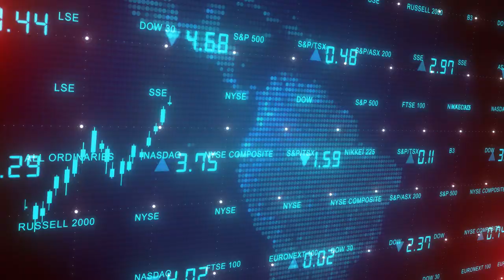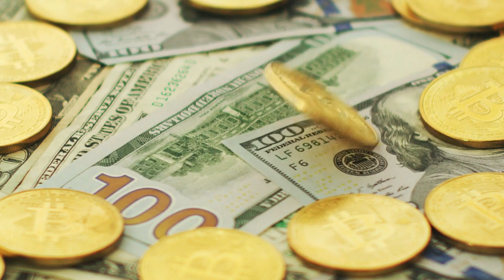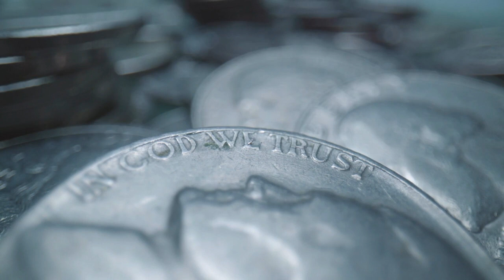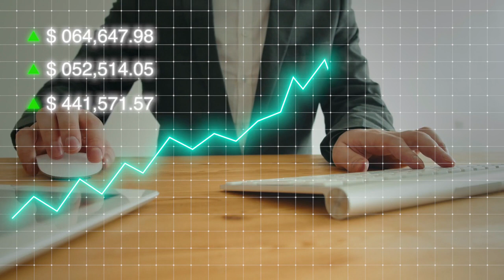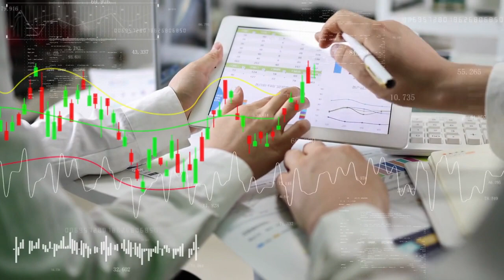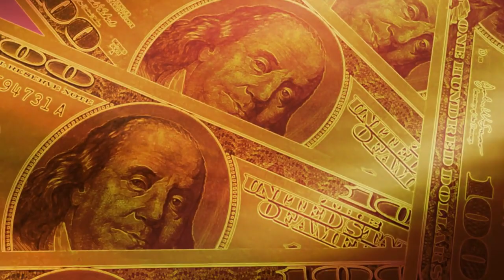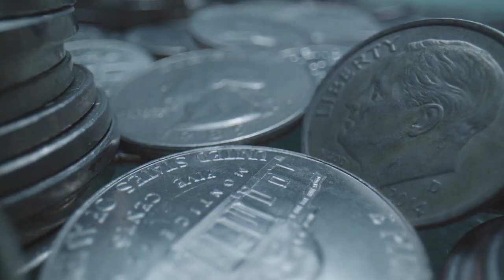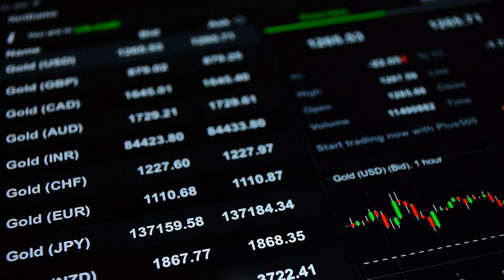Gold And Silver Is The Only Way To Survive The Brics Economic Takeover - with Andy Schectman